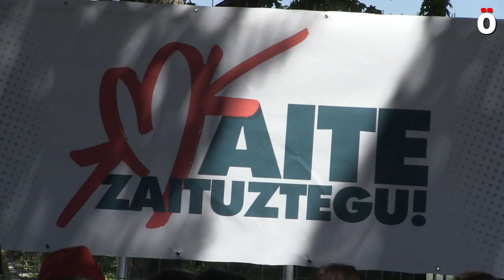Sanferminak2019 Estalla la fiesta en Iruñea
Los Sanfermines de 2019 han dado comienzo por todo lo alto. Miles de personas disfrutan ya de las fiestas más emblemáticas de Euskal Herria. Hemos querido preguntar qué opina la ciudadanía de la regresión política en el Gobierno municipal ahora en manos de la derecha. A pesar de los intentos del nuevo alcalde Enrique Maya (Navarra Suma) por tratar de impedir la presencia de la ikurriña y de otras reivindicaciones en el Txupinazo, los símbolos nacionales vascos se han hecho visibles en la Plaza del Ayuntamiento.